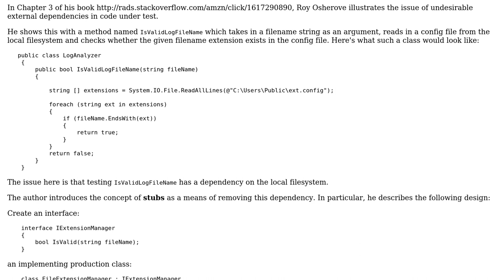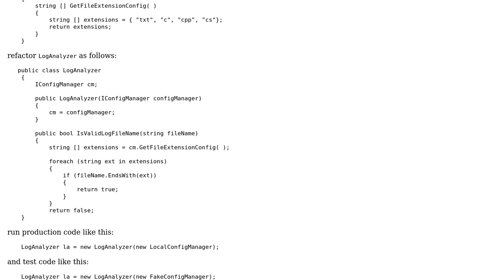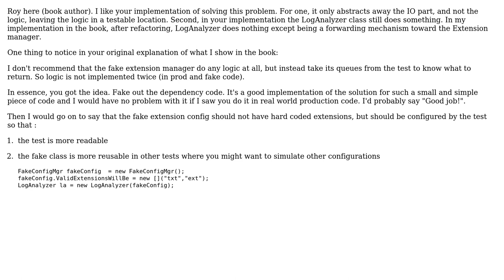Software Engineering: Correct Seam for Stub (2 Solutions!!)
Software Engineering: Correct Seam for Stub

With thanks & praise to God, and with thanks to the many people who have made this project possible! | Content (except music & images) licensed under CC BY-SA | Music | Images & others | With thanks to user Roy Osherove user Isaac Kleinman user gbjbaanb and the Stack Exchange Network Trademarks are property of their respective owners. You are responsible for your own actions.